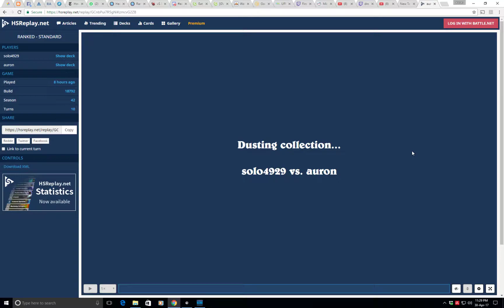20170430 Hearthstone - Last game to 3rd time legend.